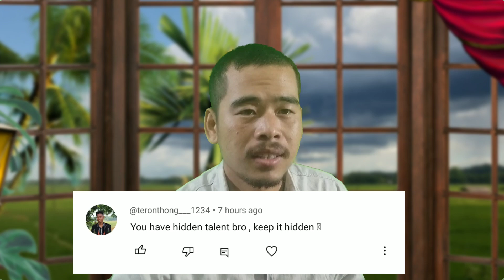Choran eh om Ajoine | trailer review | Urfi Javed rock